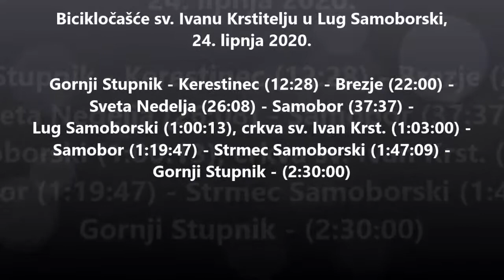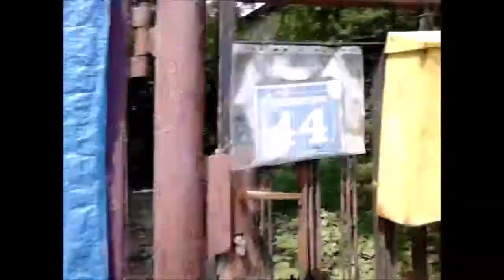Bicikločašće sv. Ivanu Krstitelju u Lug Samoborski, 24.6.2020.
Gornji Stupnik - Kerestine (0:12:28) - Brezje (0:22:00) - Sveta Nedelja (0:26:08) - Samobor (0: 37:37) - Lug Samoborski (1:00:13) - crkva sv. Ivan Krstitelj (1:03:00) - Samobor (1:19:47) - Strmec Samoborski (1:47:09) - Gornji Stupnik (2:30:00)